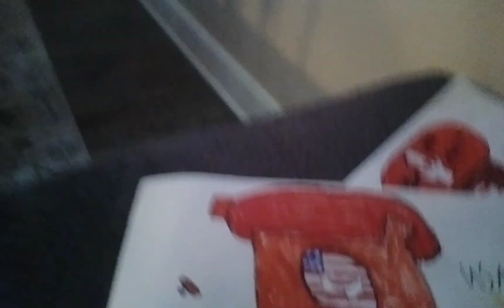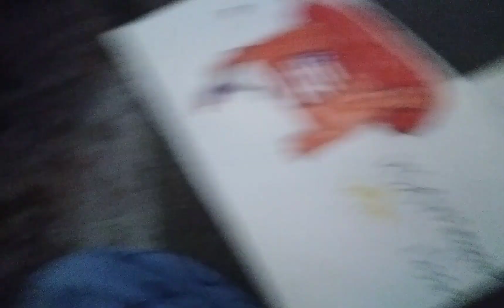December 12, 2022